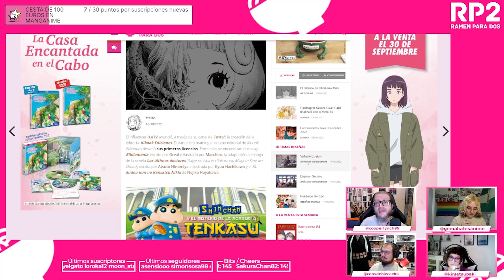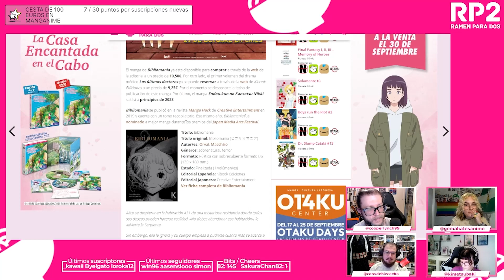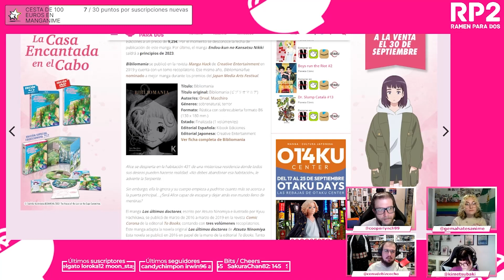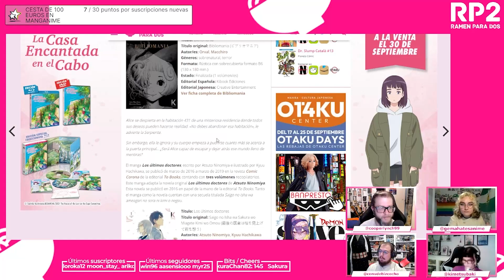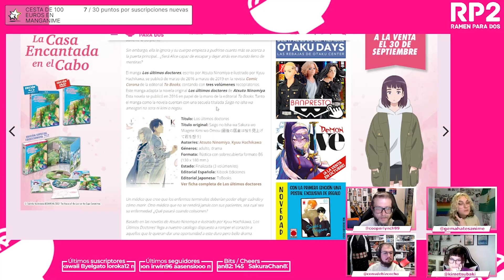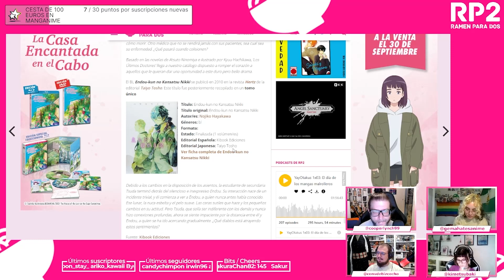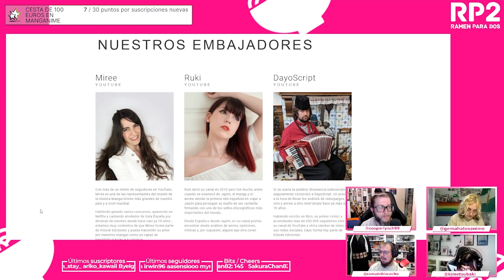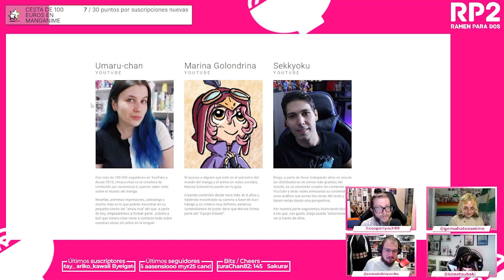SE PRESENTA KIBOOK EDICIONES | Nueva editorial de IluTV, Bleda, Vulverde, Judit y David 😱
El influencer iLuTV anunció, a través de su canal de Twitch, la creación de la editorial Kibook Ediciones. Durante el streaming el equipo editorial de Kibook Ediciones desveló sus primeras licencias. Entre ellas se encuentran el manga Bibliomania, escrito por Orval e ilustrado por Macchiro, la adaptación al manga de la novela Los últimos doctores (Saigo no Isha wa Sakura wo Miagete Kimi wo Omou), escrita por Atsuto Ninomiya e ilustrada por Kyuu Hachikawa y el BL Endou-kun no Kansatsu Nikki de Nojiko Hayakawa.